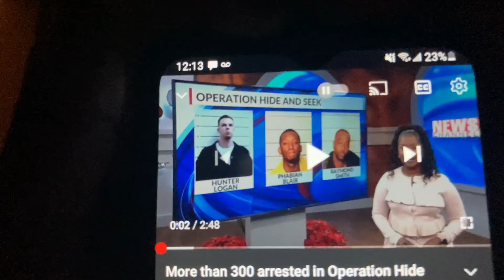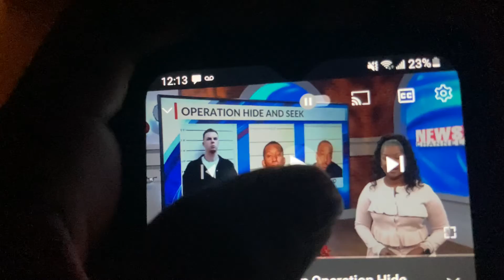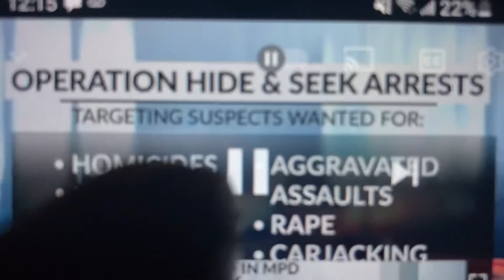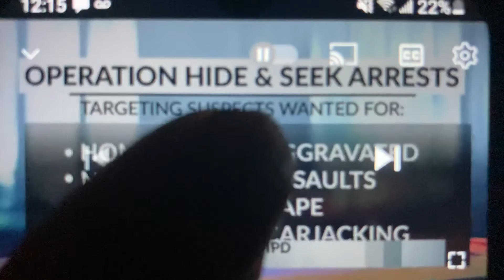OPERATION HIDE AND SEEK: 300 PEOPLE SWOOPED UP IN MEMPHIS